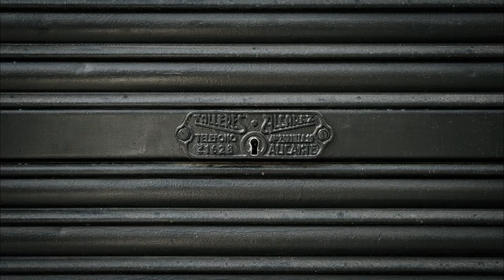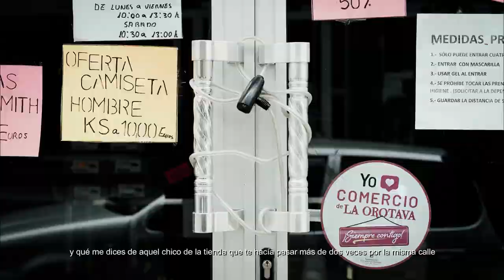COMERCIO DE LA OROTAVA || Una Villa de puertas abiertas